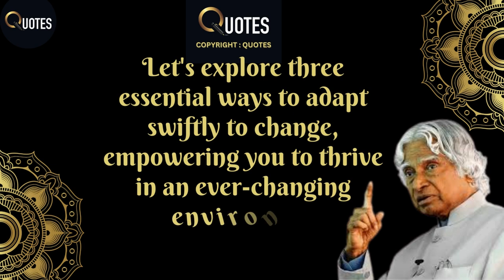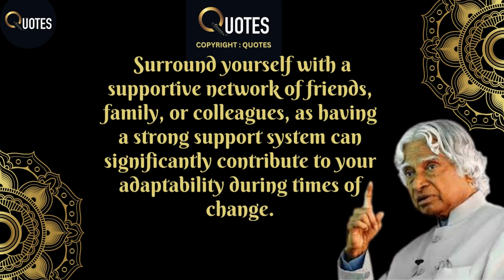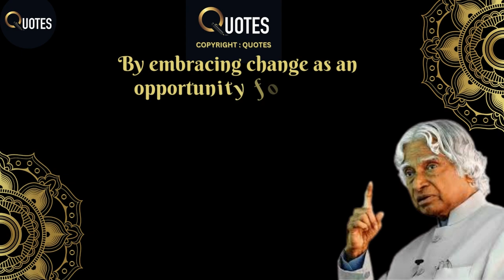3 Ways to adapt to changes quickly | DR APJ ABDUL KALAM QUOTES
3 Ways to adapt to changes quickly | DR APJ ABDUL KALAM QUOTES

Personality Development  :
The Mental Time Travel System 👇👇

Financial Development :
Miracle Money Magnets👇👇